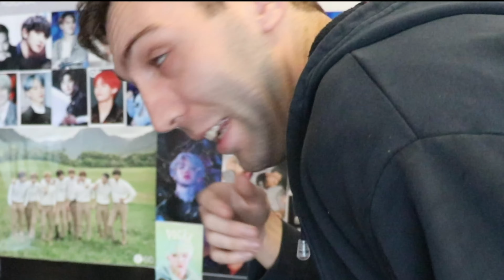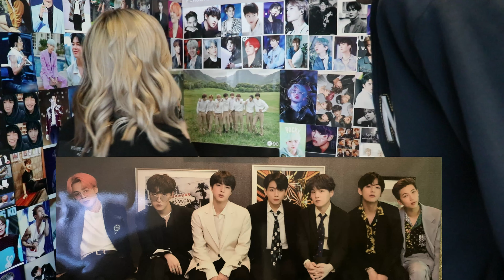Trying To Guess The EXO(엑소) & BTS(방탄소년단) Member Without My Glasses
new things :)

danawatson